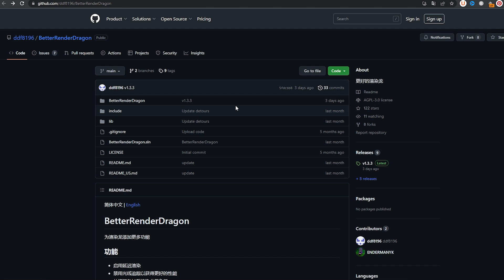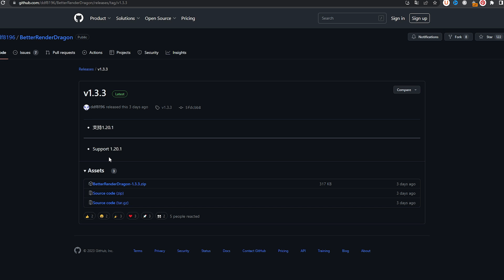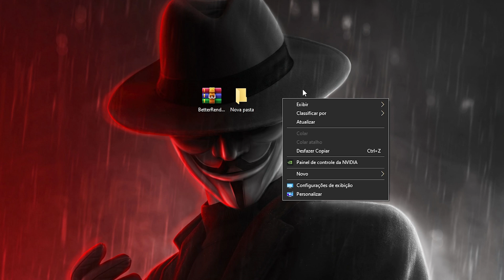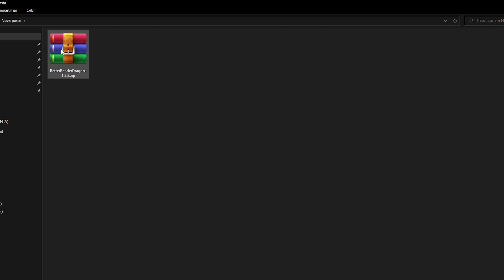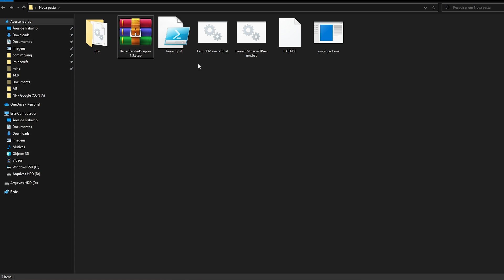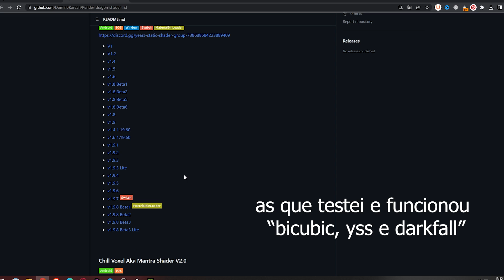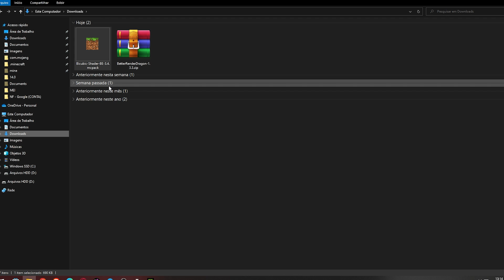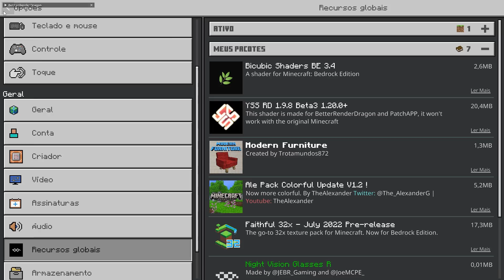Como Colocar SHADERS no MINECRAFT BEDROCK Win10 Edition 1.20 - Novo Suporte Render Dragon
Eai Pessoal, eu descobri Como Colocar SHADERS no MINECRAFT BEDROCK Win10 Edition um Novo Método Simples para Render Dragon.

Todos sabemos que o novo render dragon limitou muito a instalações de shaders no minecraft bedrock, seja no win10 ou no celular, mas recentemente descobri um novo método muito simples que está funcionando perfeitamente.

ARQUIVOS USADOS: DELETADO 😢

Como Colocar SHADERS no MINECRAFT BEDROCK Win10 Edition um Novo Método Simples para Render Dragon.

00:00 inscreva-se
00:30 como baixar e colocar shaders no Minecraft bedrock windows 10 edition
08:00 shaders render dragon

Como baixar e instalar shaders render dragon no minecraft bedrock win10